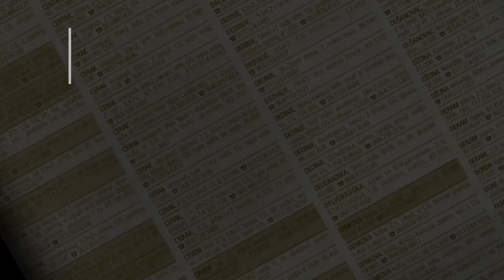prodaja stanа Zarkovo 85m Trgovacka - Cukarica Beograd